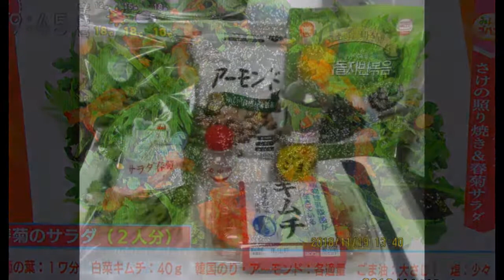照り焼き・春菊サラダ＆茎炒め(後編)：サラダ編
鮭の照り焼き＆春菊のサラダと茎炒め：Part.Ⅲ